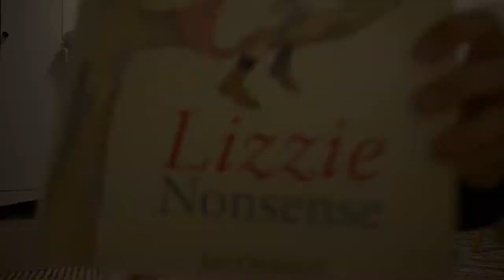AUS | Vlog 170 - LIVING IN PERTH DURING LOCK DOWN | A Few Days in May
Travel Channel

In this episode I take you along for a few days in May during lock down in Perth, Western Australia.
Luckily we are not super densely populated which means our lock down might seem a lot nicer than elsewhere in the world.
And keeping a toddler entertained is so much easier when you are allowed to go out and explore a bit.
However we are still not allowed to travel so our exploring is contained to the northern beaches in Perth. But still, there is a lot to see, especially after a big storm that hit our coastline just a few days back.

Our Equipment

Accesories